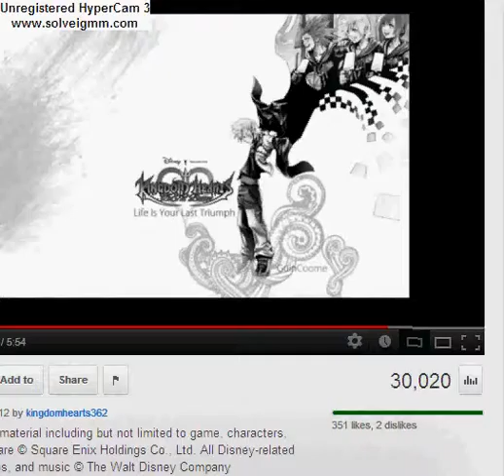Pokemon Fire Red Omega Walkthrough Part 5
Part 5 team rockets appears

Songs: Kingdom Hearts Sanctuary, Naruto BlueBird, Bleach opening12 Change